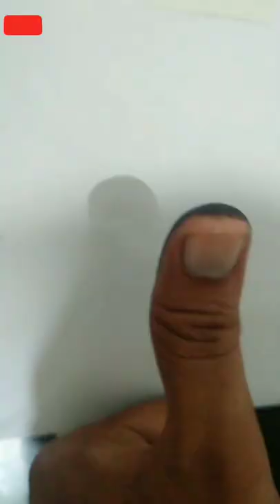Draw Rajani kant from a FINGERPRINT#drawing